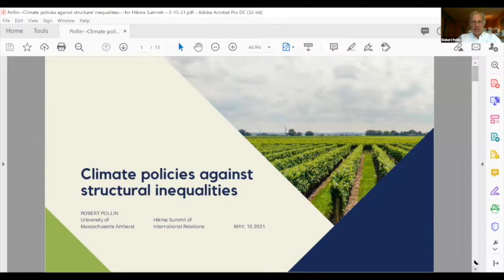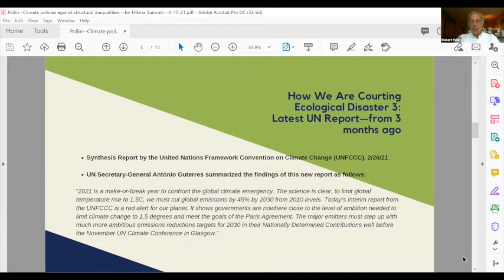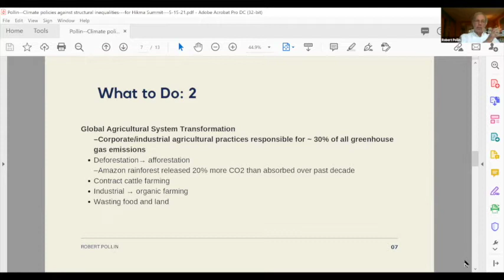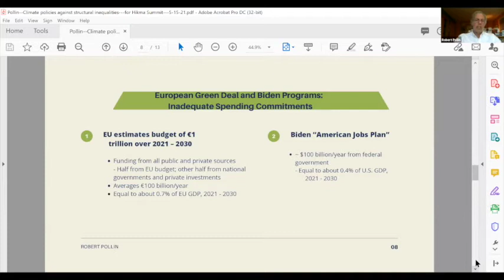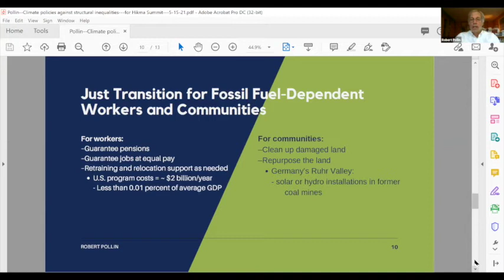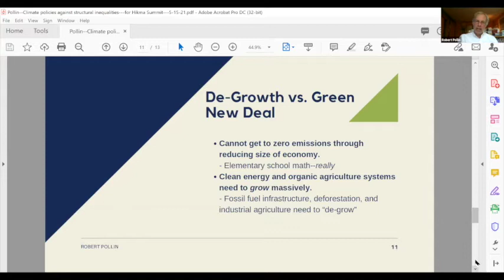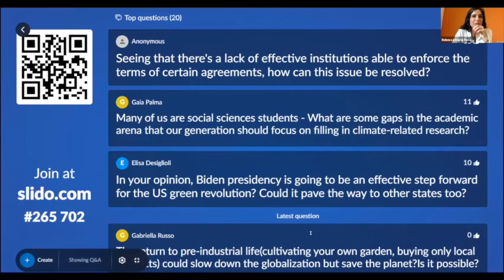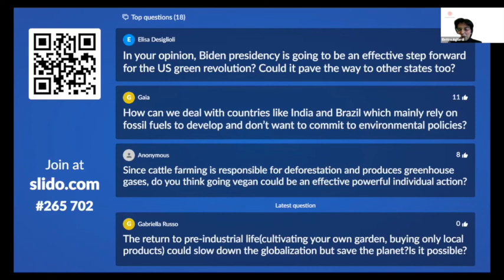Robert Pollin - Climate Policies against Structural Inequalities (20HSIR21)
Robert Pollin - Climate Policies against Structural Inequalities

Recorded in May 2021 as part of the 2021 edition of the Hikma Summit of International Relations